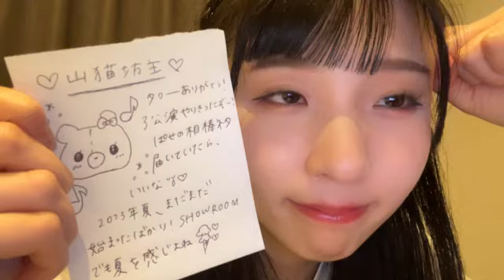2023年08月13日 尾崎 世里花（STU48 2期生）